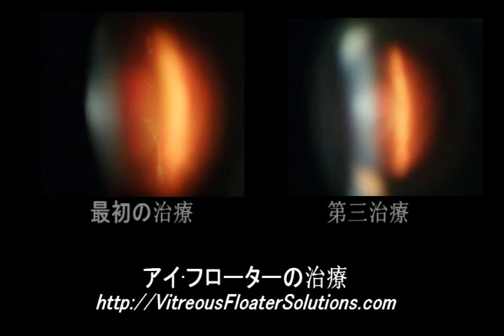アメリカレーザー治療 1回目と3回目の比較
2012年春　51歳の男性の方がアメリカに飛蚊症のレーザー治療に行った際にジョンソン医師が撮られた初日と三日目のレーザー治療の術中の映像です。（網膜剥離系のレーザーではありません。　日本でも白内障の治療では使われているYAGレーザーを飛蚊症の為に改良したものです。）

むかって右側の第三治療というのが三日目の治療の映像です。初日より大分大きなものがとれているのが見て分かります。

こちらの方の体験談はmixiの飛蚊症海外レーザー治療のコミュニティーに載せています。

アメリカレーザー治療の事に関して興味のある方は上記のmixiのコミュニティーに行けば多くの治療を受けた方がいますので大変参考になると思います。

また僕の体験談が僕のブログに載せてあるので、そちらも合わせて参考にして下さい。

アドバイスが欲しい方は気軽にメールして下さい。
ブログに問い合わせアドレス載せています。網膜剥離が再発して両目失明とかとんでもない事が起きてなければ返信致します。

先生のホームページはこちらです。右下にボタンがあり自動的にGoogle　翻訳がかかるようになっています。変な日本語ですが、大まかには理解できる筈です。

ちなみに僕のブログには
ジョンソンさんのクリニックの住所　連絡先　病院での料金　に加えて、今までに得た通訳さんの情報も載せているので、英語が分からないけど１度診て貰うだけもいいからこちらの病院に行ってみたい方にお薦めの情報が書いてあります。

今までに行った他の方の情報もまとめてあるmixiのコミュニティーの方が情報が満載なので、お薦めですが、mixiのアカウントが無い方は僕のブログと先生のHome Pageをご覧下さい。で、ご不明な点があればメールして下さい。
忙しい時期は返信が遅くなるかもしれませんが、なるべく早く返します。